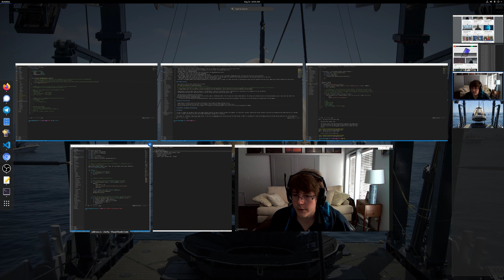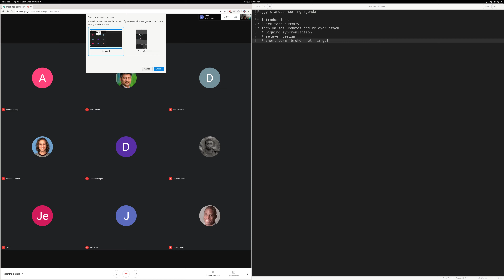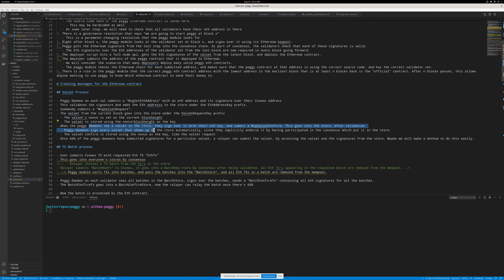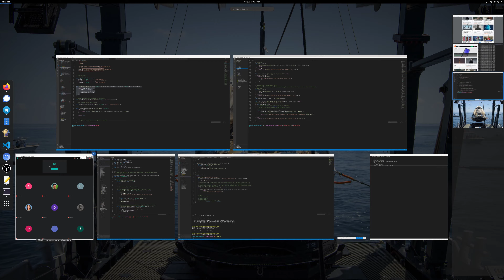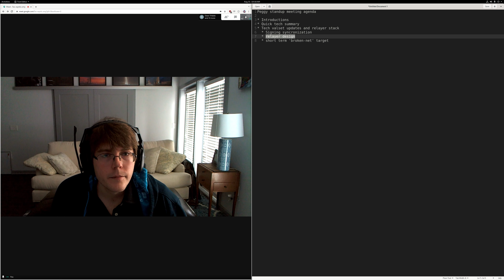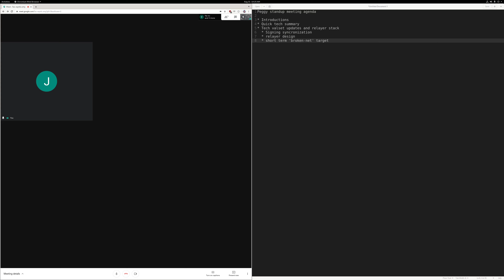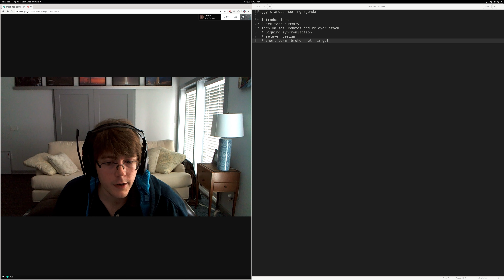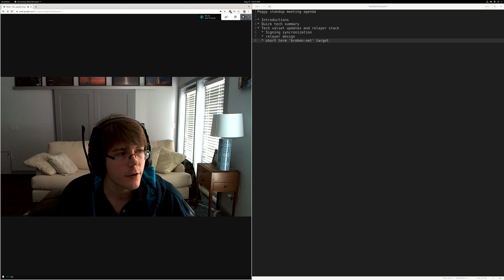Althea Peggy Standup #2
In this meeting we cover the design of Althea Peggy and current work.

Including

* synchronization of signatures across system components
* an early 'broken net' in late September and early October.